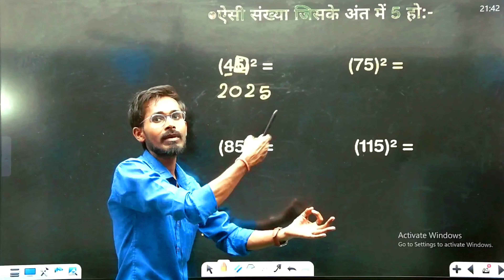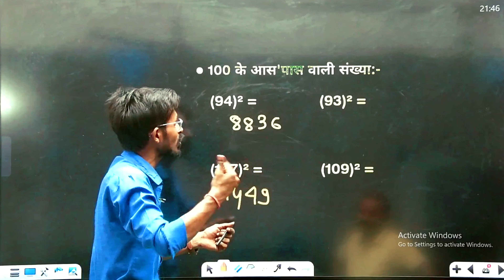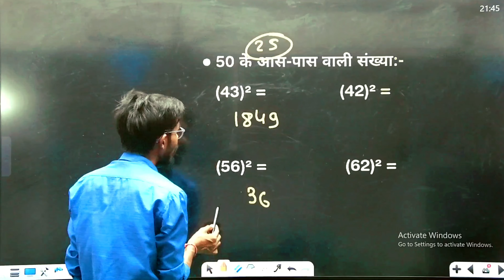🔥🔥 एक वर्दी करो Fix सिख के Maths वाले Tricks 🔥🔥 Maths by Manish Sir Patna